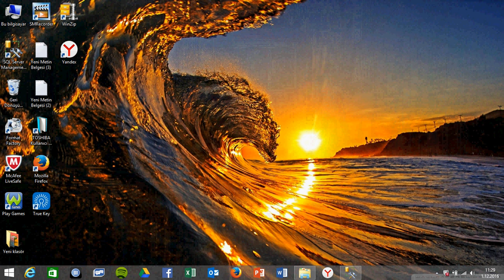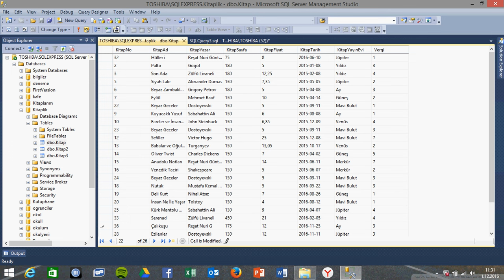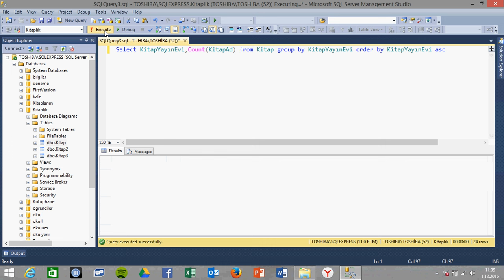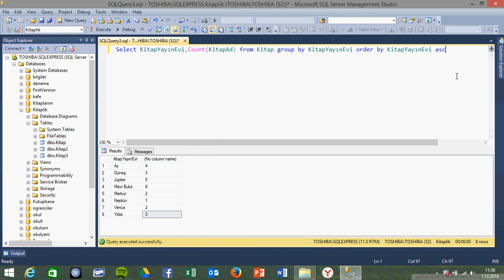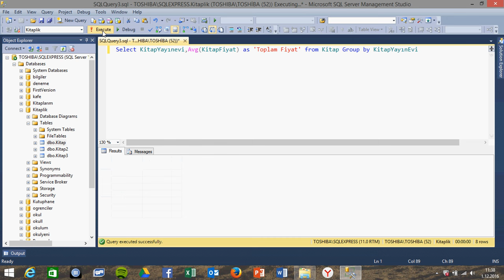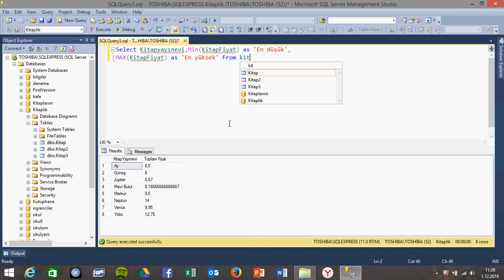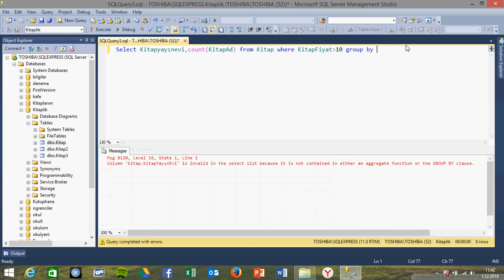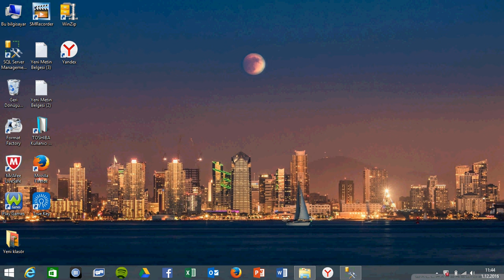SQL Ders 25 Group By / 1